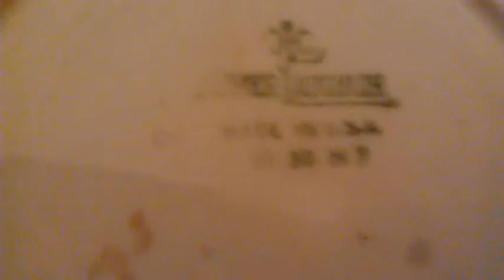Digging finds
First dig of 2015s finds.